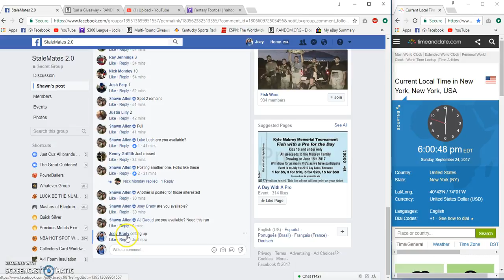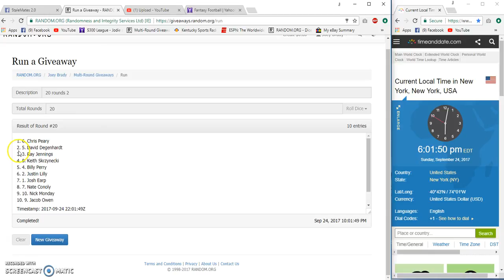20 rounds 2